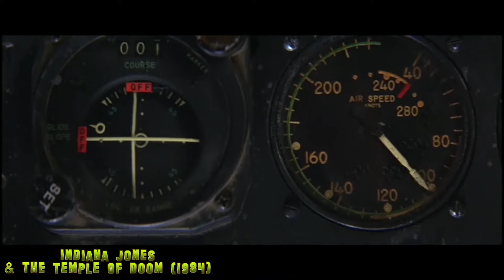Maybe Movies? Ep. 177 | 'Indy & the Conqueror of the Universe' Act 2 | 3/7 | "Cartwheeling Willie"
Act one is done so best move swiftly onto act 2 as Indy discovers more about the lands of Mongo, and Willie does her level best to stave off the amorous advances of Ming the Merciless.

joinus for some Fortune and Glory that's out of this world.

Looking for unique movie content? Join us, as each month Max and Sam pick two movies, swap their central characters and over the next few episodes engage in thought provoking discussion on how these theoretical new films might look.

Aside from making content for movie lovers; we are a small publisher too. for our equally thought provoking books.

**Special thanks** to Limitless from Fiverr for his help with the Void Animation:

Shoutout:  @bryanmillsmusic5149

Time Codes:
0:00 - Laundry Day
1:24 - Opening Credits
1:39 - Hello
2:31 -  Shoutout
3:11 - Act 2
16:58 - Summary
18:20 - Outro

Our set up:
Cameras: googlepixel7 SamsungA71 and samsunga5
Audio: Zoom H4NSP recorder
Editing: Adobe Premiere Elements /

Flash Gordon copyright: Columbia-EMI-Warner / Universal
Temple of Doom copyright: Paramount Pictures
Predator copyright: 20th Century Studios
I, Robot copyright: 20th Century Studios
Blue Peter copyright: BBC